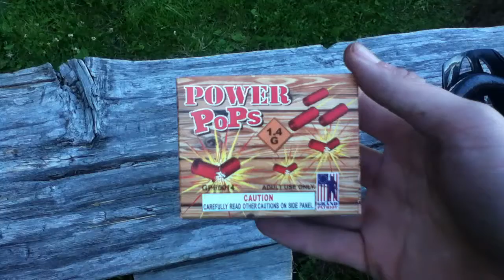FUSELESS FIRECRACKER!!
These things are called POWER POPS, they really do have a kick to them!

-West